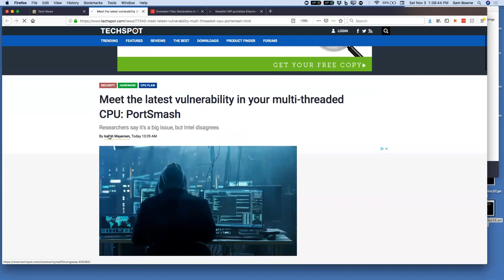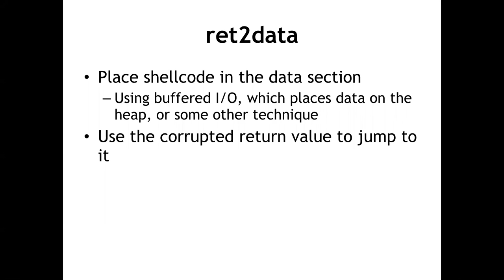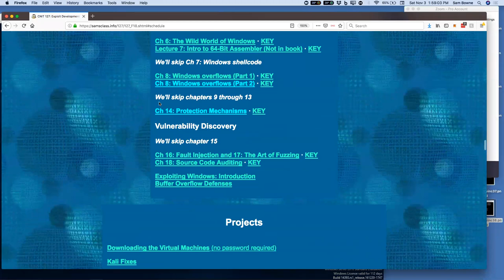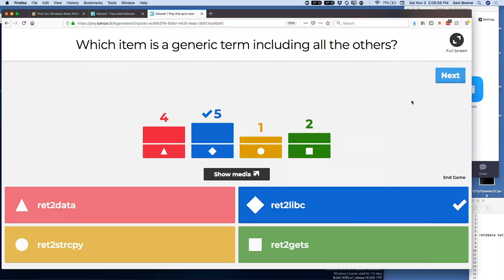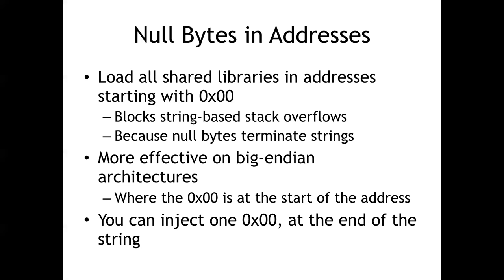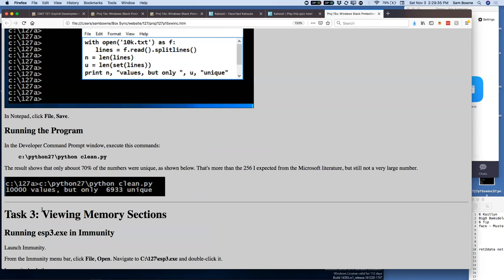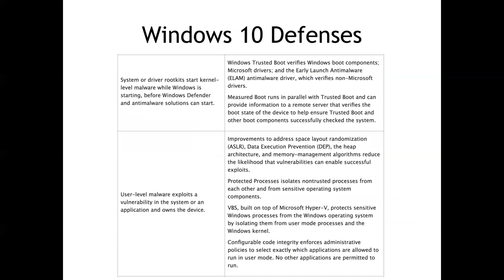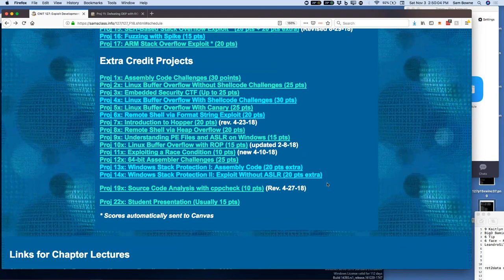CNIT 127 14: Protection Mechanisms